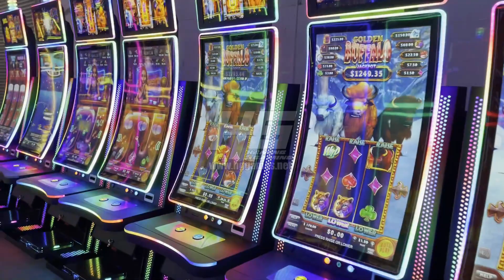Super Nice 43 Inch Curved Stand up Touch Slot Skill Machines With Popular Casino Slot Skill Games